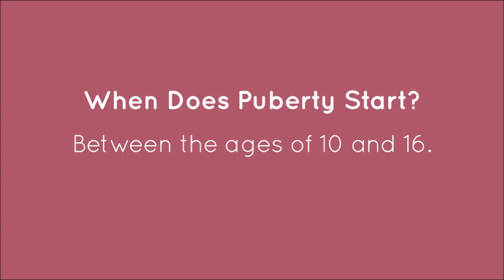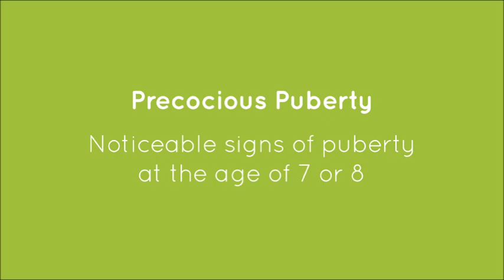Puberty stages and changes in Girls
During puberty, your body is going under a lot of changes leaving you confused with what is going on. Puberty is a phase of physical development. Once you enter into puberty, your breasts begin to develop; your body shape becomes curvier, new hair start to grow under your arms and pubic areas, soon you will have your first period, vaginal discharge may start. These changes are preparing you for adulthood.

Author/Album - Nameless: The Hackers RPG Soundtrack by BoxCat Games